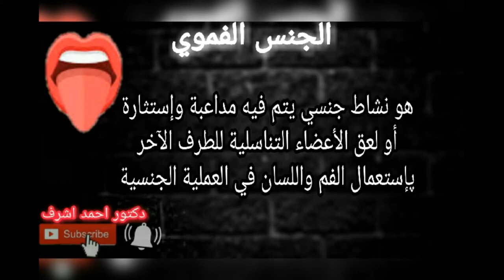هل الجنس الفموي يغضب الله عز وجل | الممارسة الجنسية بالفم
يجب أن نفرق بين الحلال والحرام في العلاقة الزوجية في الاسلام، إن كنت علي دين سيدنا محمد فلابد أن تهتم بسؤال كيف تكون العلاقة الزوجية في الاسلام,وتبحث عن الاشياء المحرمة في العلاقة الزوجية في الاسلام وتبتعد عنها
وتحفظ احكام العلاقة الزوجية في الاسلام وتطبقها
وتقف عند حدود العلاقة الزوجية في الاسلام,وتتحلي ب اداب العلاقة الزوجية في الاسلام هذا الفيديو مهم جدا لك